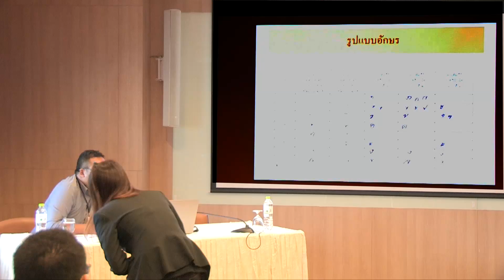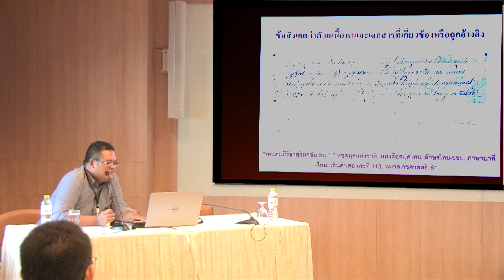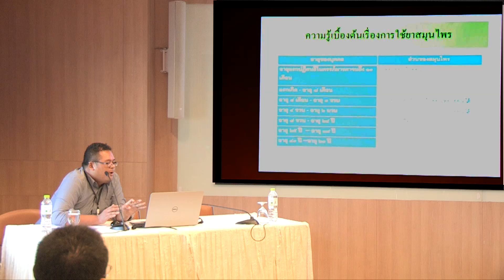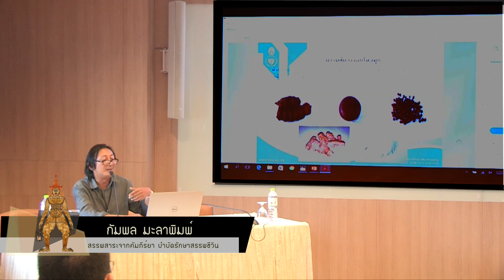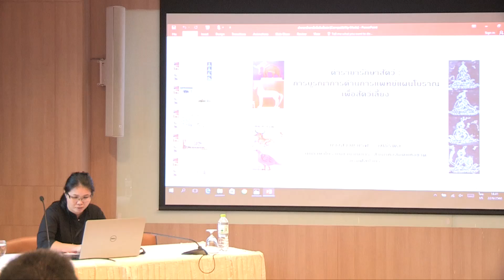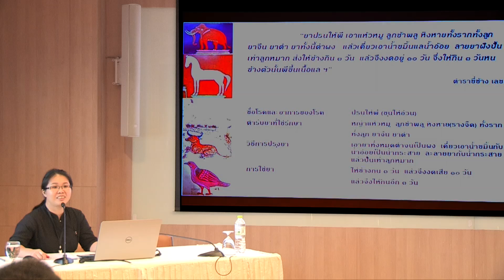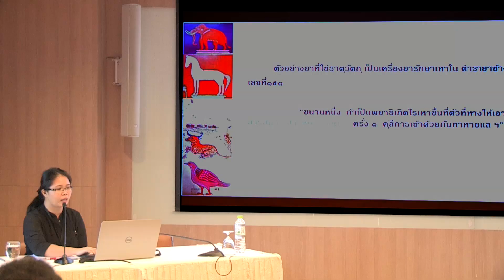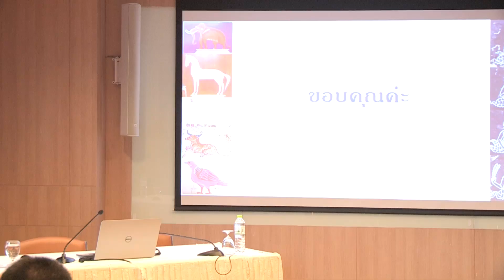สรรพสาระจากคัมภีร์ยา บำบัดรักษาสรรพชีวิน | อยู่ดี กินดี มีสุข | EP.12 [28]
การประชุมวิชาการทางมานุษยวิทยา ครั้งที่ 12
“อยู่ดี กินดี มีสุข มิติทางสังคมและวัฒนธรรมของสุขภาพ”

สรรพสาระจากคัมภีร์ยา บำบัดรักษาสรรพชีวิน

1) สารัตถะในคัมภีร์แพทย์แผนไทย: พระคัมภีร์ธาตุวินิจฉัย
โดย กัมพล มะลาพิมพ์

2) โรคริดสีดวง : ภูมิปัญญาเรื่องสุขภาพในหนังสือบุดภาคใต้
โดย วิทยา บุษบงค์

3) ตำรายารักษาสัตว์: การบูรณาการด้านการแพทย์แผนโบราณเพื่อสัตว์เลี้ยง
โดย ยุวเรศ วุทธีรพล

วิจารณ์โดย อ.ดร.อุเทน วงศ์สถิตย์

ดำเนินการอภิปรายโดย นวพรรณ ภัทรมูล

เมื่อวันที่ 21-23 มิถุนายนน 2560
ณ ห้องประชุม 407 ศูนย์มานุษยวิทยาสิรินธร (องค์การมหาชน)